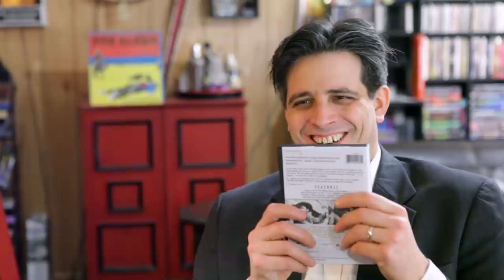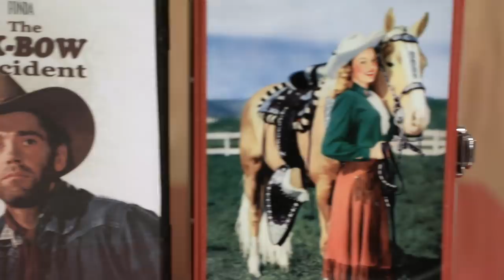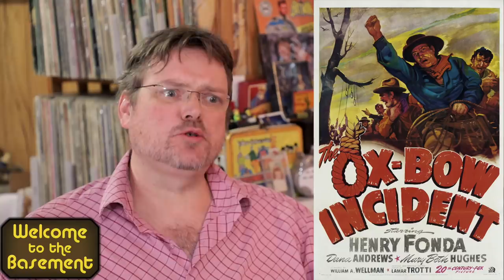The Ox Bow Incident | Welcome To The Basement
Have ye heard the news? Larry Kinkaid’s been shot and his cattle have done been rustled! Meet us down by the Ox-Bow for some frontier justice and moral ambiguity.
In Seen It, we talk westerns: featuring Butch, Sundance, Clint, Marshal Kane, and Buster.